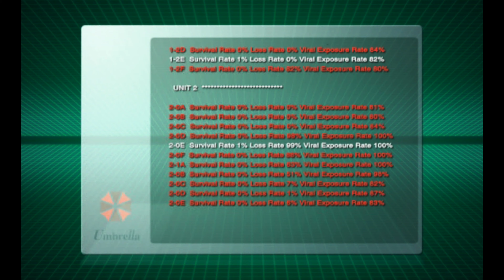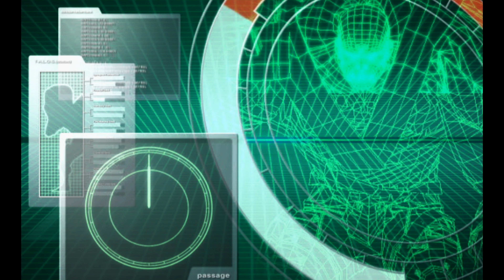Resident Evil: The Umbrella Chronicles - Dark Legacy 1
Wesker infiltrates the Russian Umbrella facility to take down Sergei and the Red Queen.